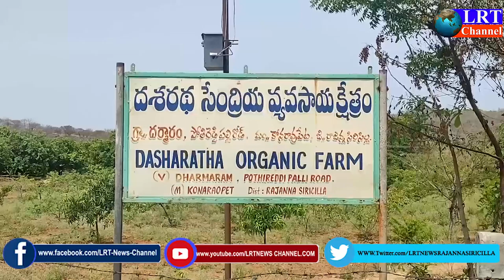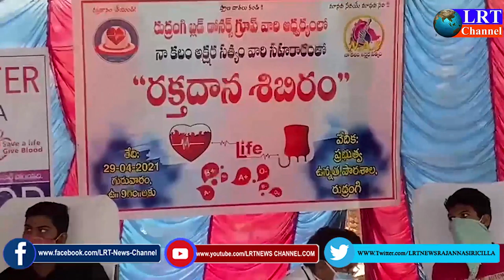29.04.2021 LRT NEWS BULLETIN RAJANNA SIRICILLA